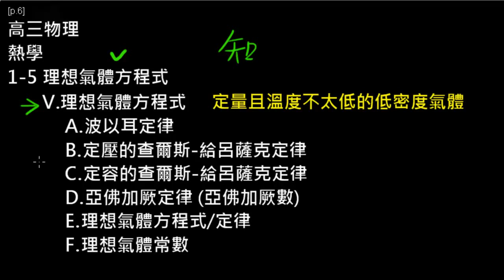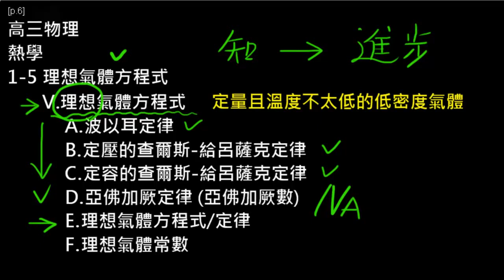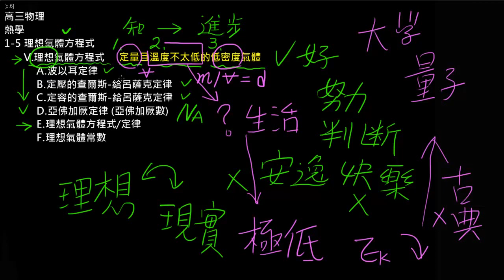高三上物理1-5理想氣體方程式(9):理想氣體的定義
理想氣體的定義